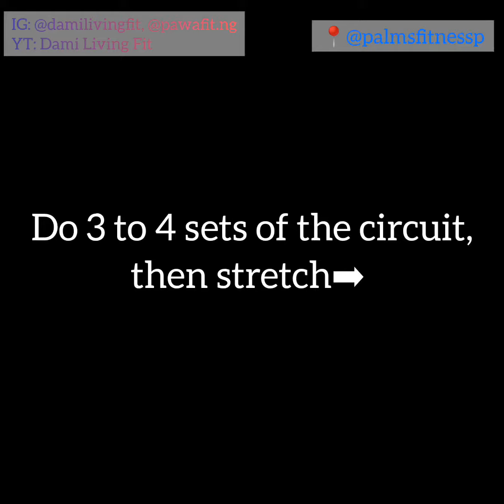30 Minutes Full Body Workout | Home or Gym | Beginner/Intermediate Level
You can replace the weight with 2L bottle/keg of water.

Musician: ASHUTOSH